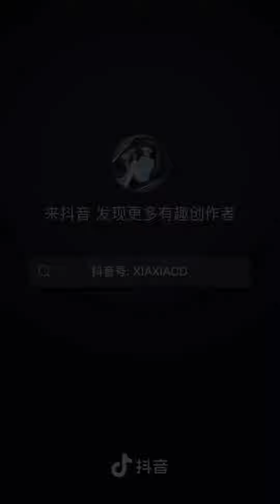top viral tiktok video 2021 chinese tik tok video korean tiktok douyin china video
Thank you so much! Love All My Friends!!!

tiktokhomnay ### tik tok Trung Quốc TRIỆU VIEW ,trao luu moi nhat 2020

tik tok china,tik tok video,,TikTok,,, 性感,搞笑,美腿,大長腿,抖音歌單,tik tok抖音音樂 *PHE,jä7H2020,tik tok gai xinh,tik tok gái xinh,tik tok trung quoc,tik tok trung quốc,ngắm gái xinh trên tik tok hôm nay,tik tok hom nay, Tik tok xem nhieu nhat,tik tok hônm nay Những khoảnh khắc hài hước và thú vịnhung khoanh khac hai huoc va thu vi, 가장 당혹스럽고 재미있는 순간들|신기한 영상,Nhüng Khoảnh Khắc THÚ VỊNhững Video Triệu View Trên Tik Tok,기한 영상 2020 & 다시 한번보기 힘든 놀라운 순 Z},video trieu view, Những Video Triệu View Trên TikTok China, 신기한 영상 2020 & 한번보기 힘든 놀라운 순
tik tok china,tik tok video,,TikTok, J, K, 性感,搞笑,美腿,大長腿,抖音歌單,tik tok抖音音樂熱門

음 ! 재미있는 동영상 2020